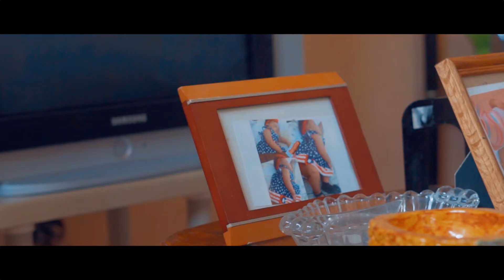Nesesite Lanmou Episode 12